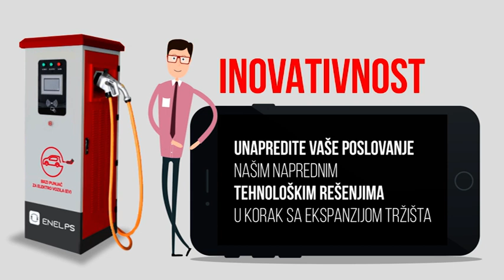Sos kos jul 08 2019